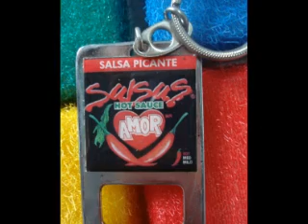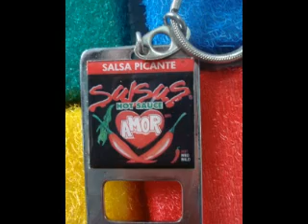Salsa BauL-Cosas de La Vida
Un tema romantico dedicado a mis panas de Mex Df...la casa...